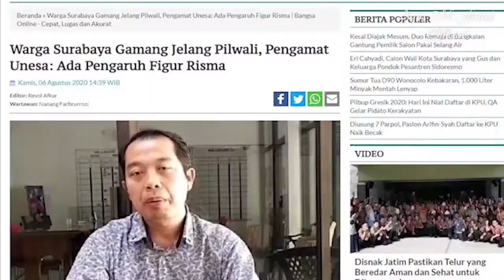Program Kerja Prioritas Kepala Daerah Baru, Seri 1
Apa yang menjadi program prioritas Kepala Daerah Baru yang dilantik pada 2021? hal ini karena masyarakat menunggu janji-janji mereka yang tertuang dalam visi-misi program sebagaimana disampaikan pada waktu kampanye, sehingga mayoritas pemilih memberikan hak suaranya kepada yang dilantik kemarin. apa yang menjadi Program Kerja Prioritas Kepala Daerah Baru, ikuti... @agusmfauziofficial7543​